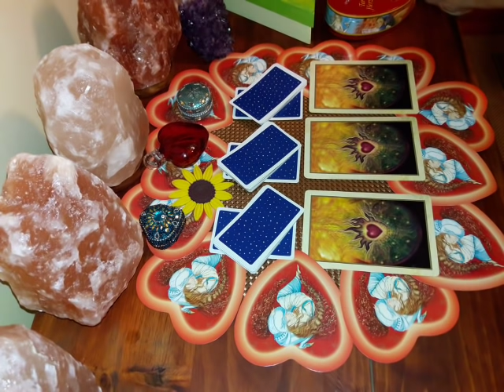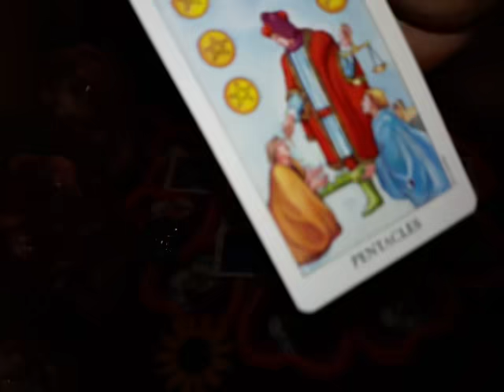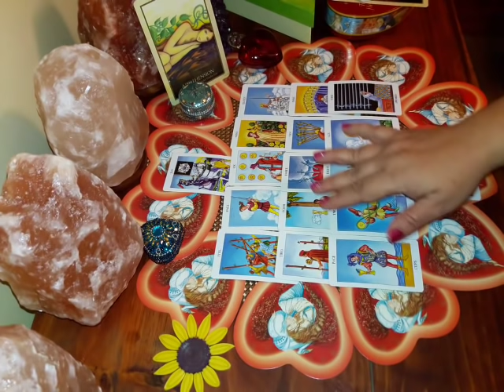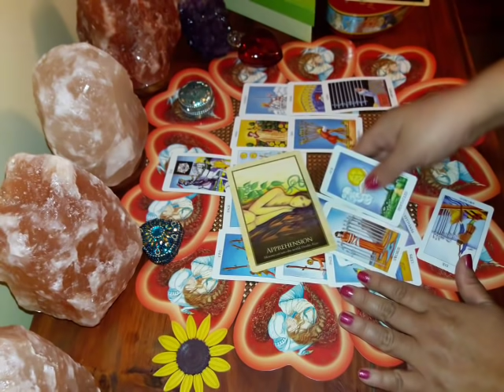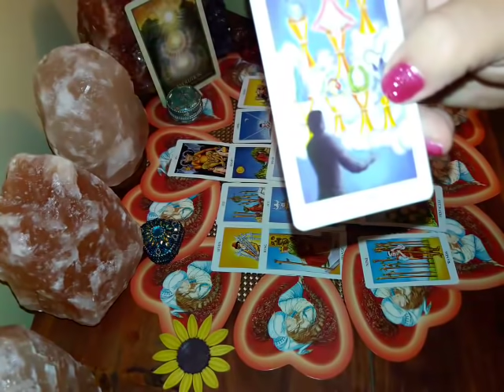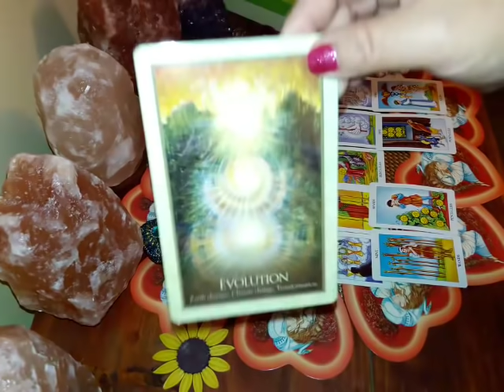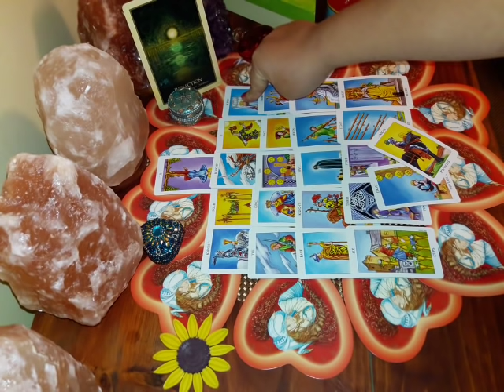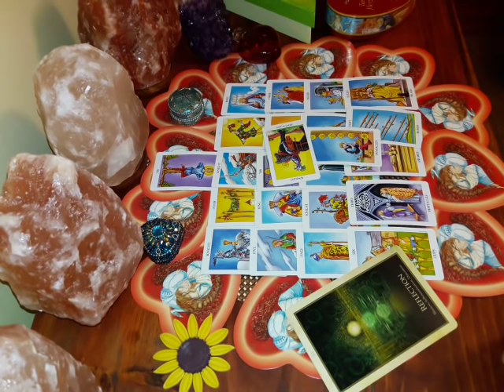Signos de Agua. Especial San Valentin 2019 ❤🌻